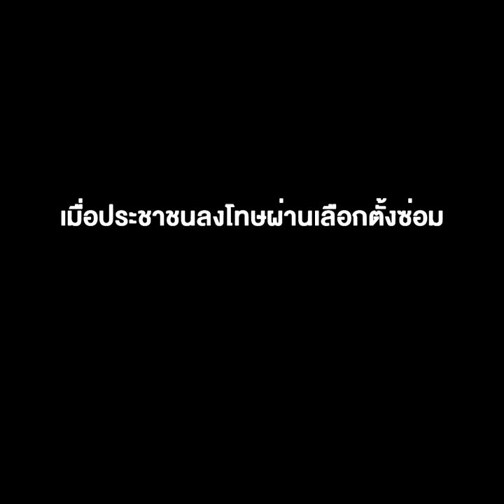“ลุงตู่”จะอยู่ต่ออย่างไร เมื่อประชาชนลงโทษผ่านเลือกตั้งซ่อม ขนาดคนกันเองยังร่วมกระทุ้ง !!